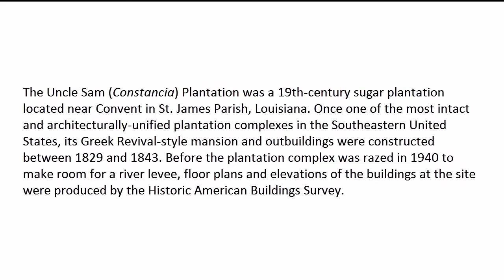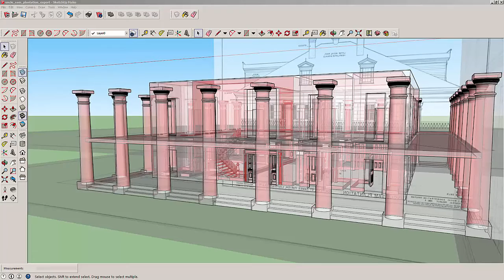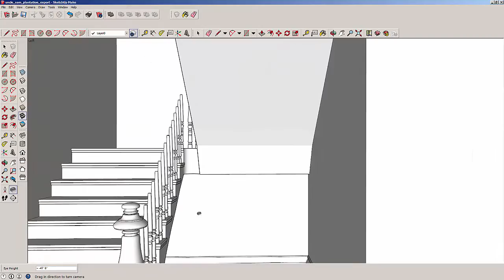The Uncle Sam Plantation: A 3D/VR Learning Environment for Teaching Lost and Difficult Histories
The Uncle Sam (Constancia) Plantation was a 19th-century sugar plantation located near Convent in St. James Parish, Louisiana. Once one of the most intact and architecturally-unified plantation complexes in the Southeastern United States, its Greek Revival-style mansion and outbuildings were constructed between 1829 and 1843. Before the plantation complex was razed in 1940 to make room for a river levee, floor plans and elevations of the buildings were produced by the Historic American Buildings Survey. Incorporating 3D models based on these floor plans and elevations, this 3D/VR simulation will virtually recreate the spaces of the plantation complex and tell the forgotten histories of the people who lived there.